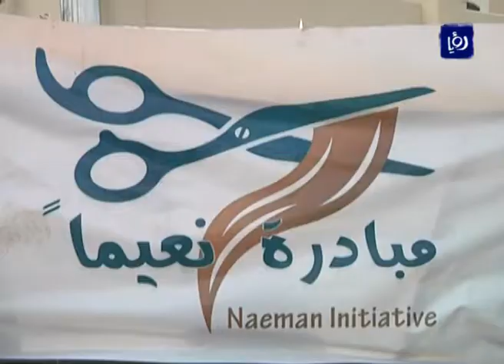حلاقة شعر عمال الوطن ضمن مبادرة "نعيما" - (13-4-2017)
في إطارِ التكافلِ الاجتماعي والتعاونِ والترابطِ عُقدت  للمرةِ الخامسةِ على التوالي مبادرةُ "نعيما"  للحلاقةِ لعمالِ الوطن من كوادرِ امانةِ عمان الكبرى  وذلك في ستاد الملكِ عبدالله الثاني في القويسمة.

تقرير : عمر فرام.